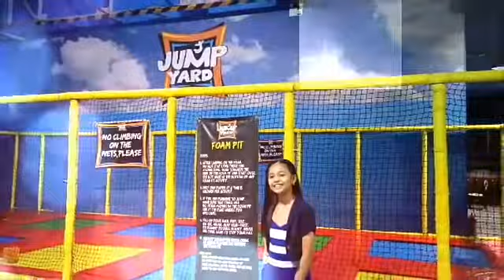It's my BirthDay Party at JumpYard | Mylove DeJesus ❤